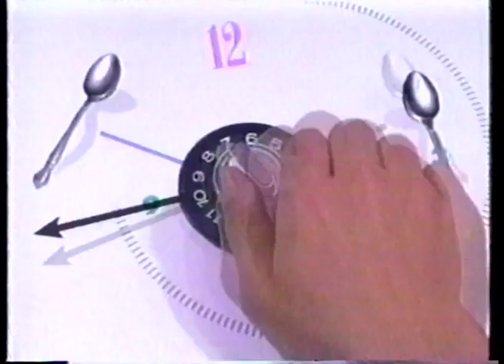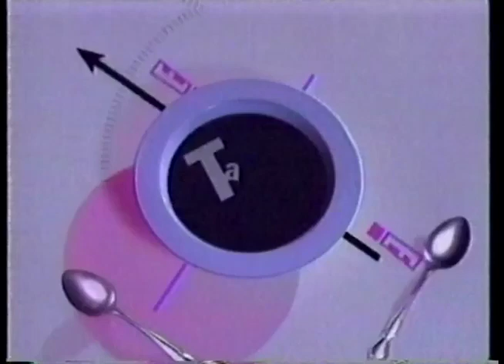Talk Soup with Greg Kinnear - 1/10/94